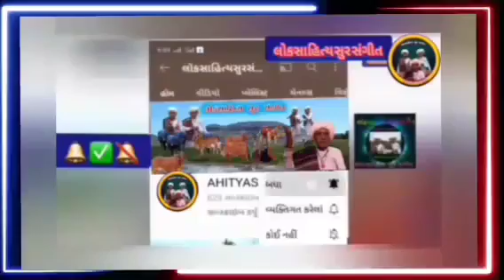મુગટલ લાલ જોષી